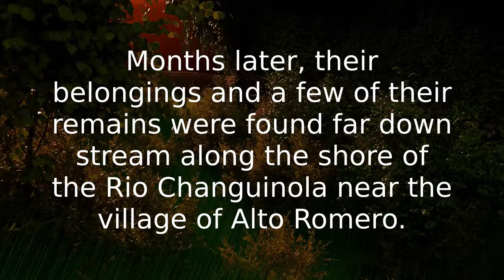What happened to Kris Kremers and Lisanne Froon?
In April 2014, two Dutch girls, Kris Kremers and Lisanne Froon, disappeared while hiking the el Pianista trail at Boquete, Panama. Months later their belongings and a few of their remains were recovered from the shore of a river, far down stream from their last known location.
Incorporating the latest information on the case, this video makes an attempt to reconstruct the events leading to their sad demise.

For detailed footage of all the trails in the area and more drone footage, please follow the YouTube channel of Romain C